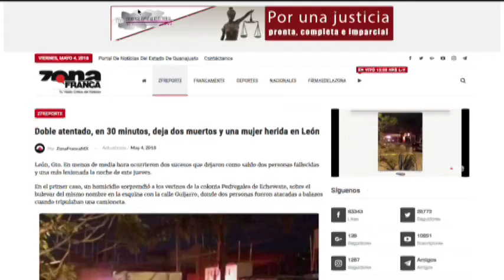Reporte de Iván Rivera